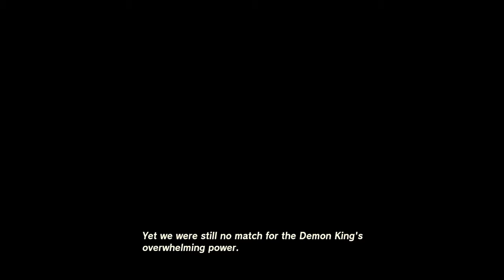"Colgera" - Tears of the Kingdom #104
We now wield the power of the cryptid, Tulin.